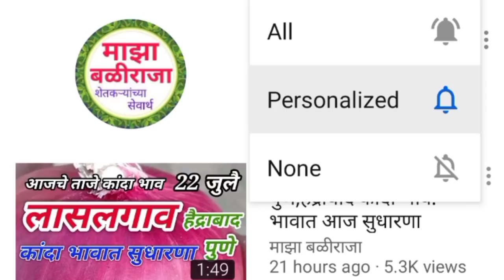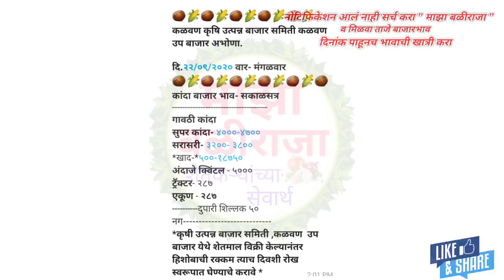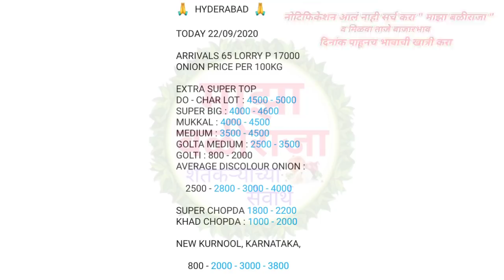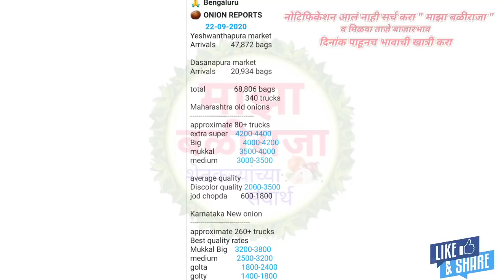22.9.2020 आजचे कांदा भाव, कांदा बाजार भाव,नाशिक कांदा बाजार भाव ,kanda bhav today, kanda market live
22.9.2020 आजचे कांदा भाव, कांदा बाजार भाव,नाशिक कांदा बाजार भाव ,kanda bhav today, kanda market live
today
lasalgaon onion market price
today